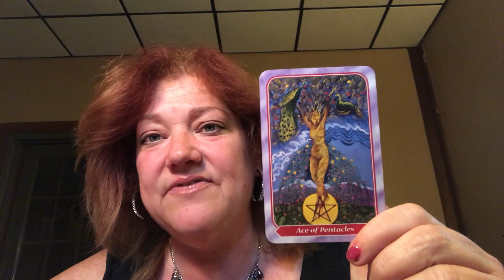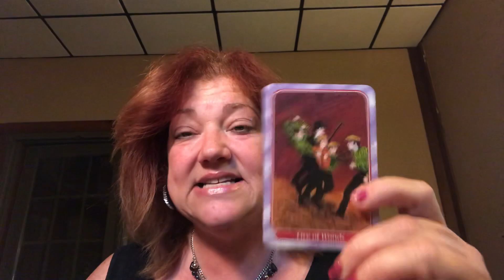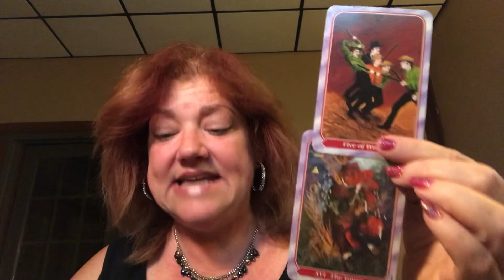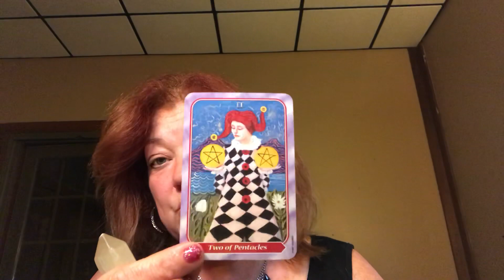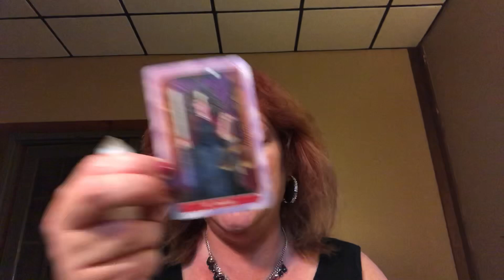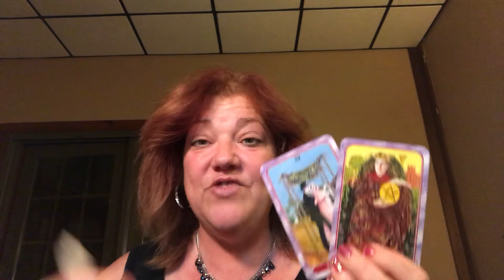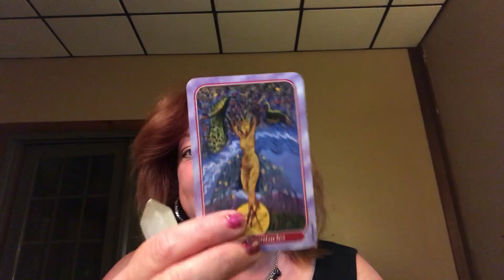WEEKEND MESSAGE JUNE 29-JULY 1, 2018 ❤️